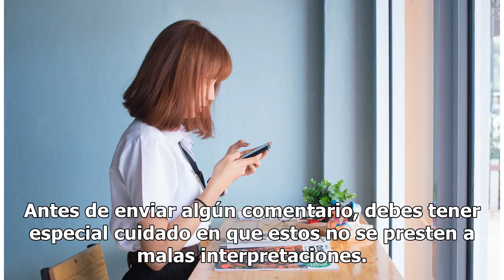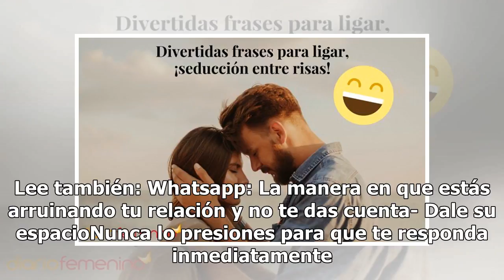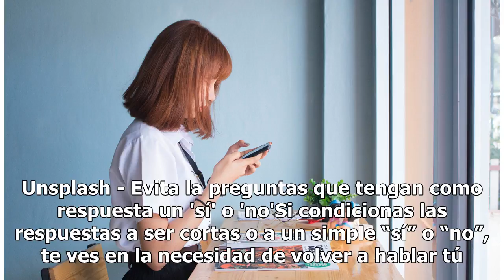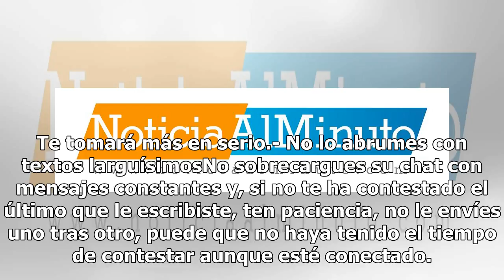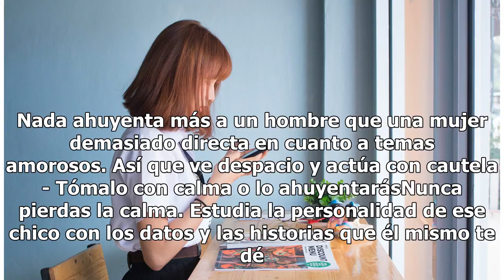WhatsApp: 7 Mensajes que debes enviarle para conquistarlo sin rodeos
Ahora tenemos la facilidad de comunicarnos con esa persona especial en tan solo segundos. En esta ocasión, te daremos a conocer los mejores métodos para co...